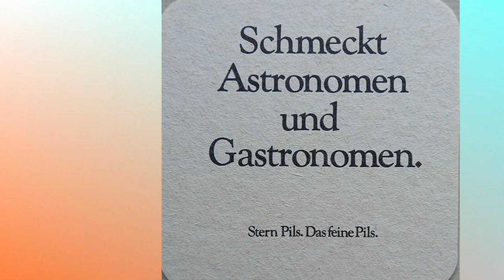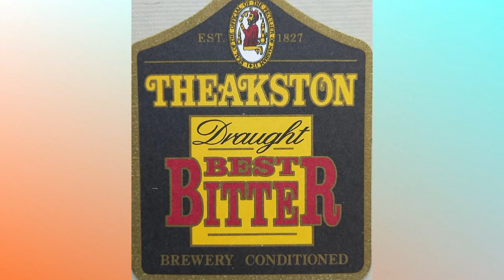"Bierfilze" haben etwas zu erzählen . . .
. . .  passend,  nicht nur am heutigen "Vatertag" !!